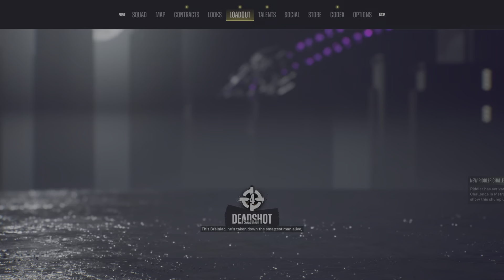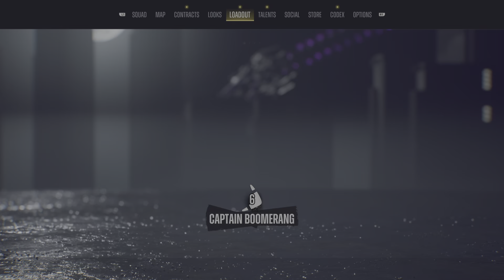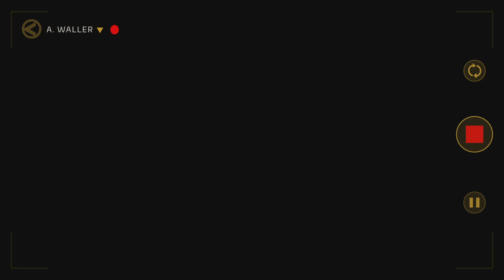Suicide Squad: Kill the Justice League #7 suicide squad vs The flash